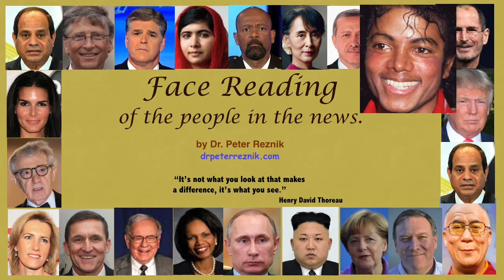Face Reading: Michael Jackson